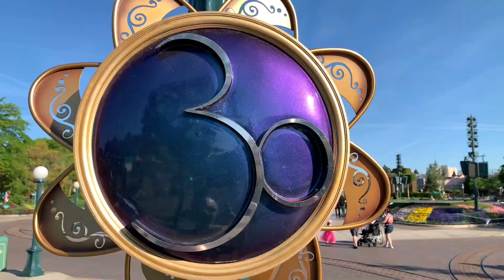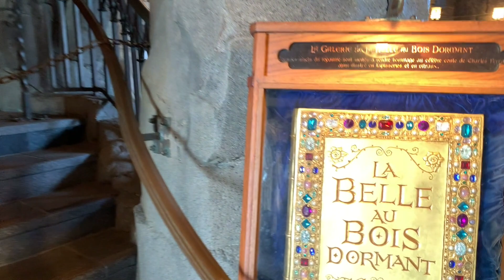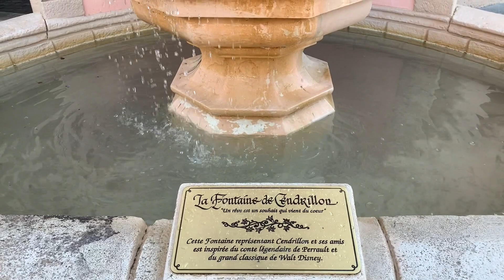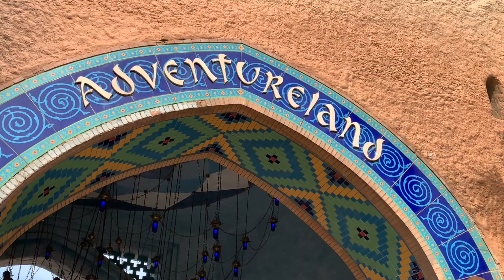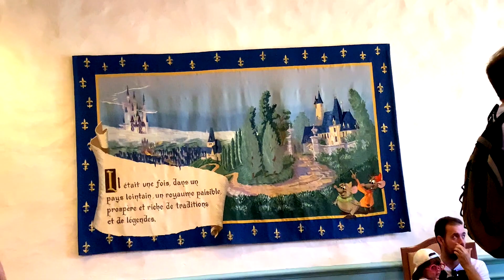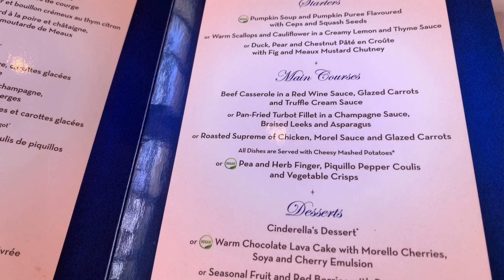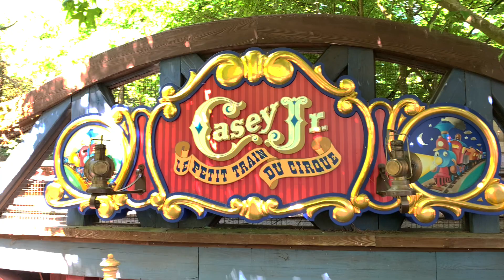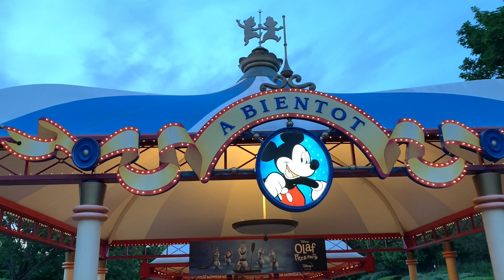Disneyland Paris 2022 - Day 5 - Disneyland Park